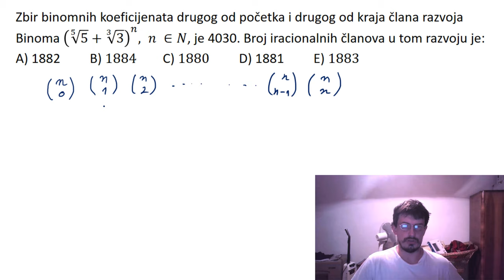Binomni razvoj, binomni koeficijenti zadaci. Prijemni ispit FON 2015. godine zadatak 17